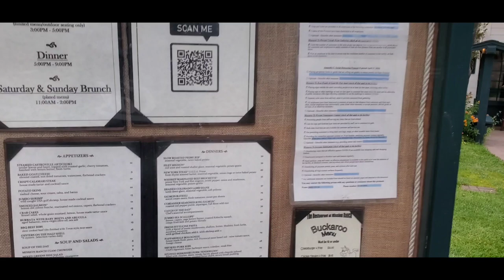Visiting Clint Eastwood's Ranch | Mission Ranch, Carmel By-the-Sea, CA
Clint Eastwood, the famed Hollywood actor, has a beautiful Ranch he acquired in 1986. It was destined to be converted into condominiums before Eastwood rescued it. It is well over 1,000 acres and was one of the first dairies in California. It is certainly tasteful and elegant.

This is my third travel recreational vehicle. I previously owned a 1974 GMC motorhome, a 1988 Coachman class B camper van, and my current van, a 2017 Ram Promaster City. I named it Little Rascal because It is small, like me. I purchased it used, in mid 2017, with 20,000 miles on it to support my travels and adventures on YouTube. I did some initial remodeling in September 2017, then used it for short, overnight, travels. With my friend, in the late winter of 2017, we traveled over 7,600 miles back and forth across the US in the van. In the summer of 2019 I traveled to the Upper Midwest, Canada, and Mexico, gaining additional experience and learning more about van life and living as a nomad. I deemed the van not comfortable enough for boondocking, though, and used cheap hotels. As time went by I picked up many tips from RV guru Bob Wells and his YouTube channel, CheapRvliving, on how to live simply and comfortably in small spaces. I recommend his YouTube channel if you think the nomad life is appealing.

Support me for free when you shop on Amazon. Just use my link and shop as you always do. No extra cost to you but a sweet help for us!